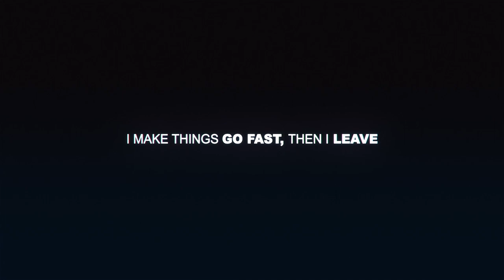Outrun VS 1% Club Evangeline, Rookie / Need for Speed™ Paybackᴴᴰ